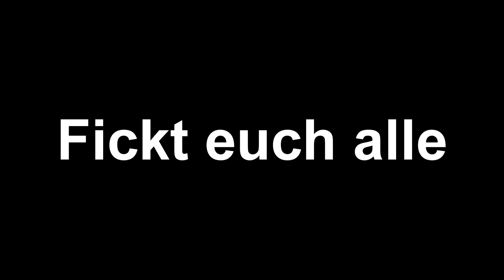Basti sagt dass es eine gute Taktik ist eh.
Weisst ja eh bescheid eh.